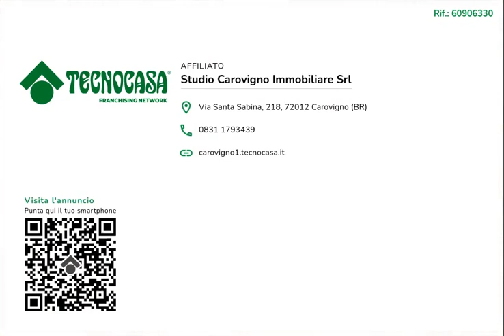Villa con trullo in vendita Carovigno, Contrada Matteopati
CAROVIGNO - CONTRADA MATTEOPATI

VILLA CON TRULLO

In un contesto silenzioso e rilassante, a pochi km dalla città una villetta da rifinire con adiacente affascinante trullo abitabile con bagno.

Questa soluzione offre un mix affascinante di modernità e tradizione. Lascia che la tua immaginazione di vita agli spazia ancora da completare e immagina le infinite possibilità di questo luogo unico.

Contattaci per ulteriori dettagli e prenotare una visita.

Ci trovate sui social come Gruppo Tecnocasa Carovigno e scaricate la nostra App per restare aggiornati.